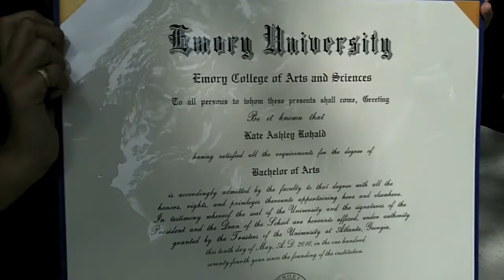Kate's Emory University Graduation May 2010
Kate Rohald Emory University Graduation May 2010